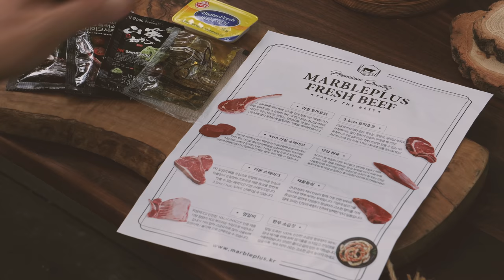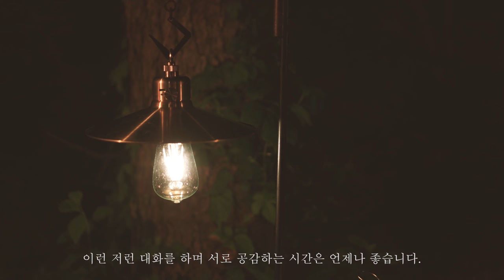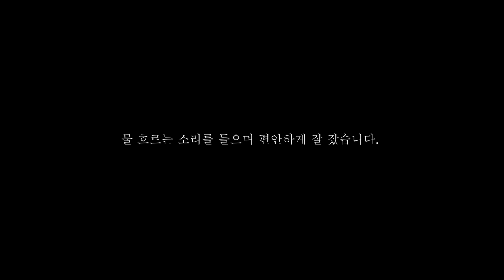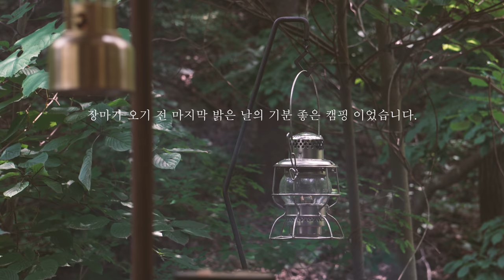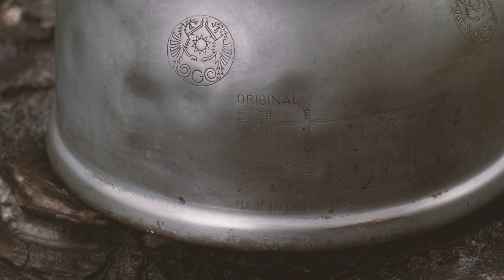{ 비밀정원 } 비밀의 공간같은 숲속에서 즐기는 프라이빗한 캠핑 | PROLOG | 지인의 깜짝방문 | 힐링캠핑 | 감성캠핑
편안한 시간에 마실것과 큰화면으로 보시면 더욱 좋습니다.

제가 좋아하는 산으로간니모 캠핑장의 숨은 공간에서 조용하게 안나와 캠핑을 하고 왔습니다. 비가 잦은 요즘이라 만반의 준비를 하고 갔는데 비가 안와서 다행이면서도 서운했답니다. 비는 오지 않았지만 친한 지인이  다시 깜짝방문을 해주어서 더더욱 기분 좋은 캠핑 이었습니다. 게다가 제가 좋아하는 브랜드의 가구와 넓은 데크가 너무 잘어울려서 캠핑인데 호텔에 있는 것 같은 느낌이 들었습니다.이렇게 늘 많은 것을 받으며 캠핑할 수 있어서 매일매일 감사하는 마음으로 살고 있습니다. 조용한 캠핑 이야기로 편안한 시간 되시길 바랍니다.

 Location : 가평 산으로간니모
Tent : 코베아 고스트쉘터
Tarp : 미니멀웍스 망고 쉐이드 헥사 타프 올리브
Vehicle : 랜드로버 레인지로버 4.2 슈퍼차저
Food & Drink : 리얼 토마호크 스테이크, 토마토 부르스케타
Camera : Sony a7C
Lenz : 28-60, 35, 55-210
Microphone : Rode Video Mic Go
Tripod : GITZO GT1541
Editing Program : Premiere Pro

* 리얼 토마호크 스테이크  : 마블플러스원 스토어